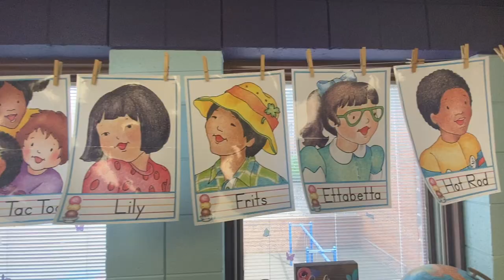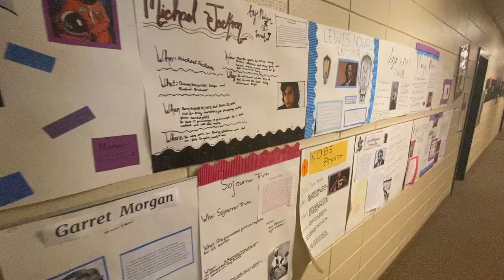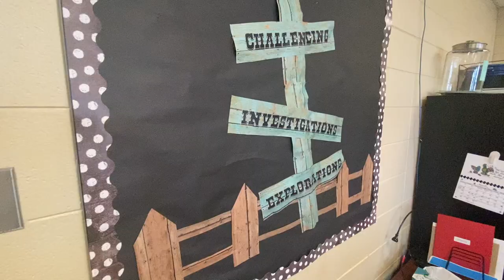Briarwood Christian School: Lower School Virtual Tour